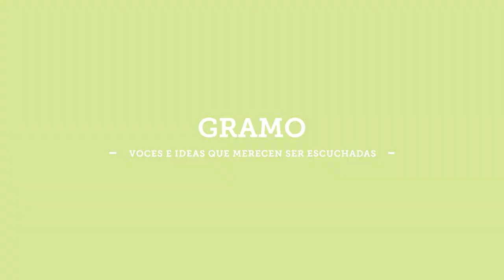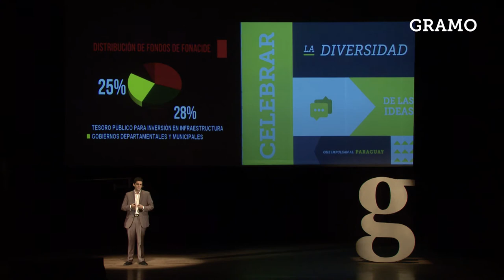Gramo 1 / Enrique Davalos / Resumen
Disfrutá de algunos momentos clave en la charla de Enrique Davalos sobre el FONACIDE, en la primera edicion de Gramo del año, mientras te traemos la charla completa!

Facebook y enterate de nuestras próximas ediciones y novedades.